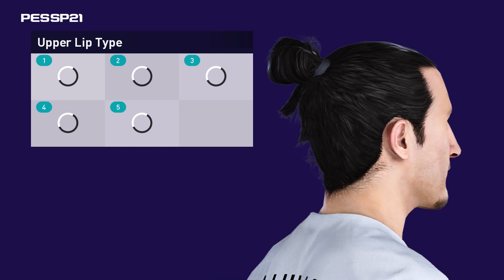ZLATAN IBRAHIMOVIC | PES 2019/2020/2021 | FACE BUILD & STATS